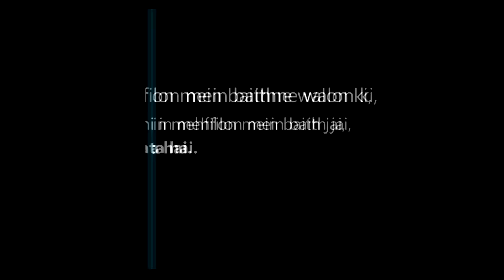Ghussa Kab Jaiz By Hafiz Manzoor Ahmed Salafi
Moulana Hafiz Manzoor Ahmed Salafi ne Masjid E Gounda, Kurnool mein unwan " Ghussa Kab Jaiz " par bayaan diya. Allah Ta'ala hum ko es bayaan se faida hasil karne wala banaye, Ameen. Allah Shaik ko es ka bharpur ajr ata kare, Ameen.

00:00  -  Introduction
05:55  -  Allah Kab Ghussa Farmaye Hain
12:09  -  Hukm Na Manne Par  Rasool(Saw) Ka Ghussa Hona
17:38  -  Sahaba Ka Waqt Par Namaz Ko Na Ane Par Rasool (Saw) Ka Ghussa Hona
21:56  -  Lambi Namaz Padhane Wale Sahab Par Rasool (Saw) Ka Ghussa Hona
24:35  -  Gunah Gaar Ki Sifarish Karne Par Rasool (Saw) Ka Shussa Hona